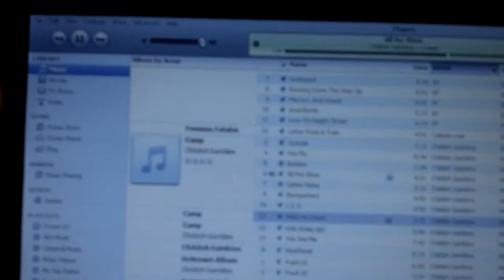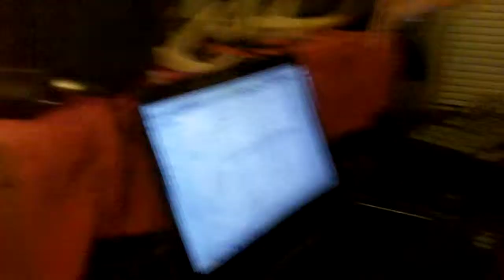Checkin out Childish Gambino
Me, Tom, Uther, and Stephanie